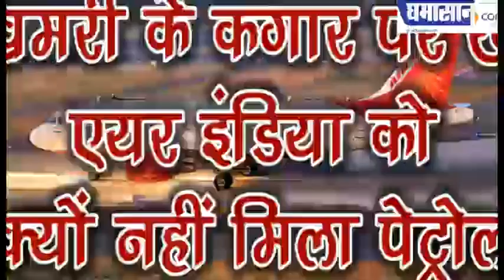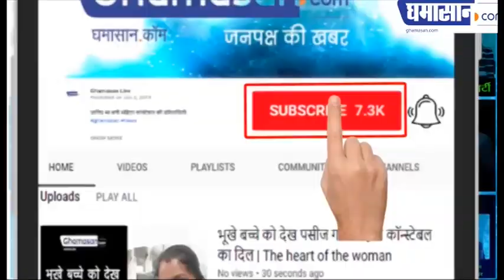भुखमरी के कगार पर खड़ी एयर इंडिया को क्यों नहीं मिला पेट्रोल | No Fuel Supply to Air India | Ghamasan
4500 करोड़ रूपये चुकाने हैं अभी